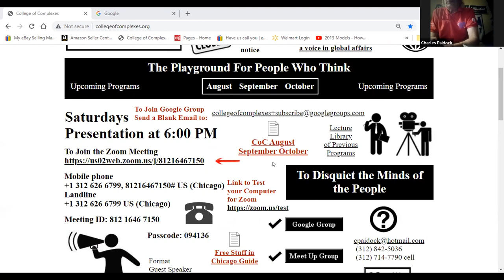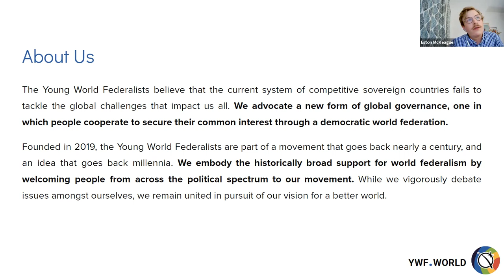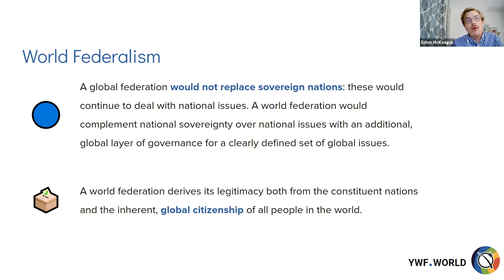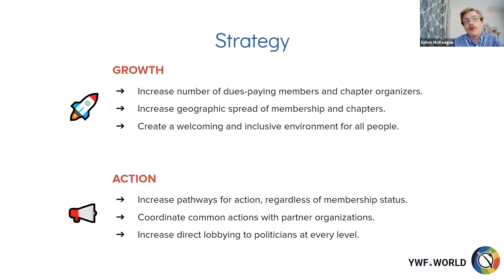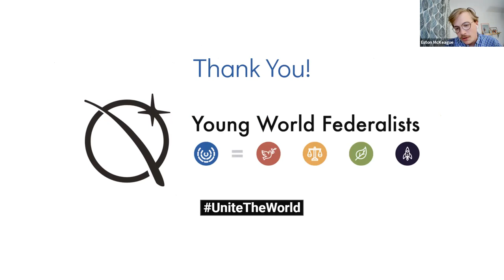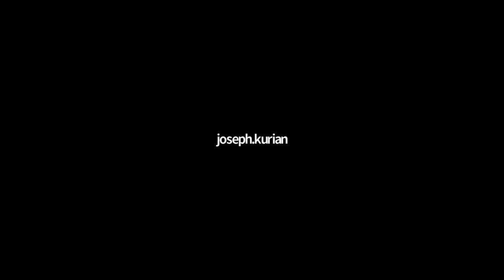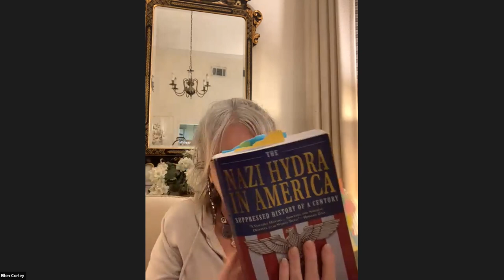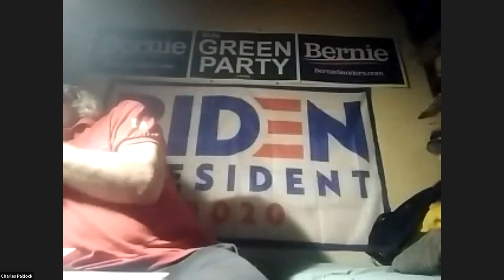C of C 8-7-2021 Young World Federalists, A global affairs movement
Young World Federalists
a movement to give humanity a voice
in global affairs

Meeting # 3,628 - Eston McKeague, President

About Us
We believe that the current system of competitive sovereign countries fails to tackle the global challenges that impact us all. We advocate a new form of global governance, one in which people cooperate to secure their common interest through a democratic world federation.

Founded in 2019, we are part of a movement that goes back nearly a century, and an idea that goes back millennia. We embody the historically broad support for world federalism by welcoming people from across the political spectrum to our movement. While we vigorously debate issues amongst ourselves, we remain united in pursuit of our vision for a better world.

Our Vision
We envision a sustainable, just, and peaceful world through a democratic world federation. A world run by humanity, for humanity, providing equal opportunity to all on a thriving planet.

Our Mission
We are a global movement building support for world federalism. To do this, we educate the public and raise awareness, collaborate with like-minded organizations, and mobilize activists and volunteers.